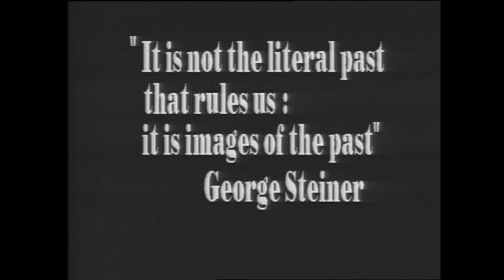The First Minute | The Last Bolshevik (1993)